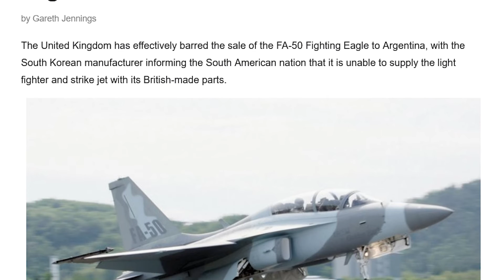FA 50, The Best Combat Aircraft In Its Class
Today, we're going to discuss about the FA-50 Light Combat Aircraft and the T-50 Golden Eagle family. From its development history, selling points, and why it's the best combat aircraft in its class.

TIMESTAMP:
0:00 Intro
0:35 About FA-50
4:07 Selling Points
6:04 The Future of FA-50
6:58 Recap
7:43 Closing